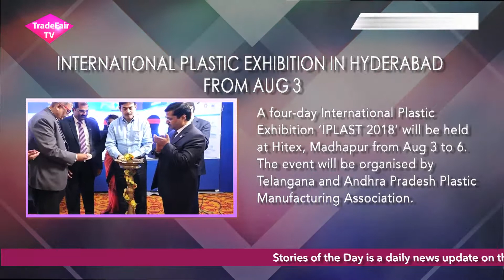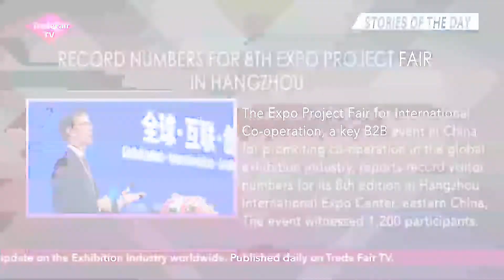Stories of The Day - 11th July 2018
Stories of the Day is a daily news update on the Exhibition Industry worldwide. Published daily on Trade Fair TV.